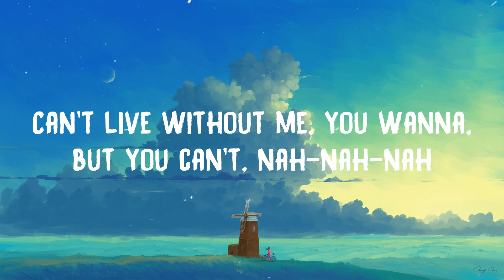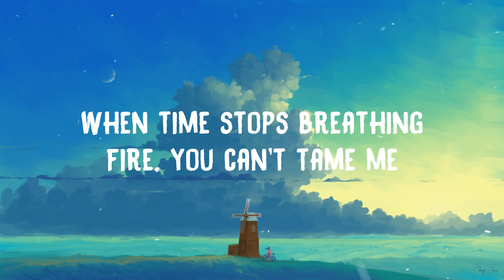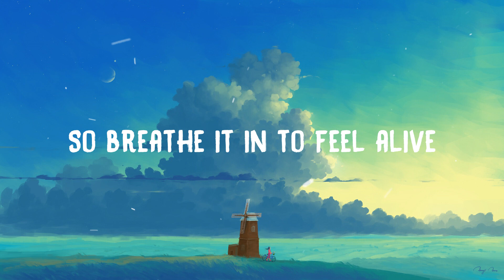Ava Max - Kings & Queens (Lyrics)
Ava Max - Kings & Queens

✍️ Lyrics: Ava Max - Kings & Queens